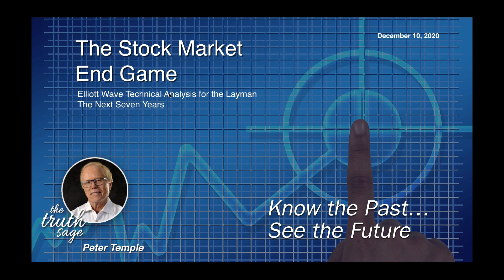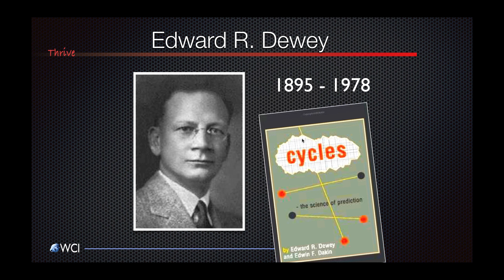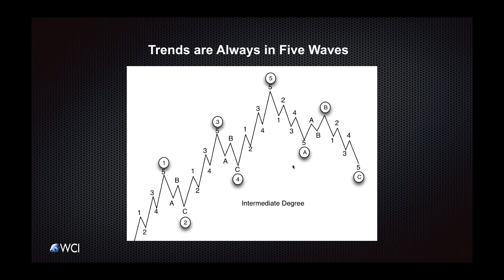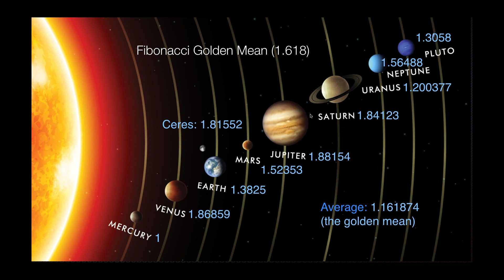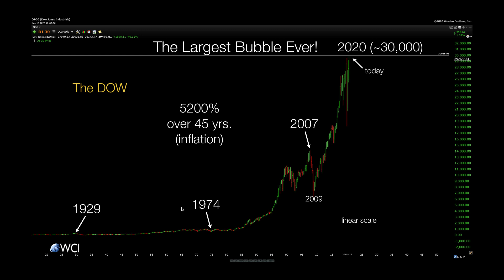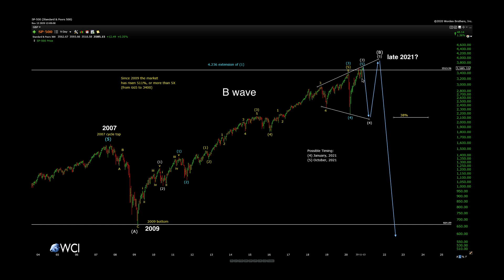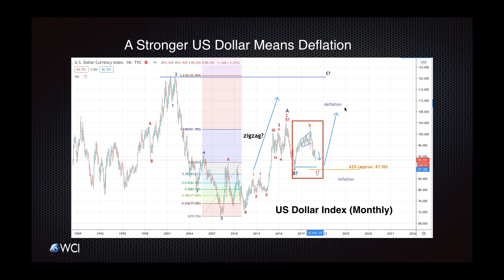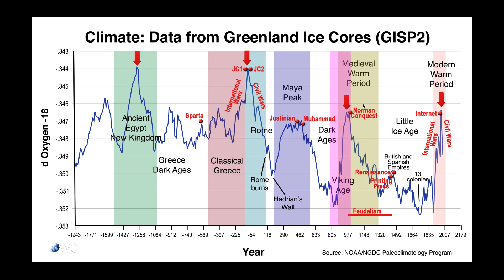The Next Seven Years in the Stock Market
A layman's introduction to the Elliott Wave Principle and how the solar system has an influence on virtually everything that happens on our little planet, including the stock market. I take you through my expectations for the next seven years in the US stock market.

My subscription site (monthly newsletters and videos on How to Thrive in this New Economy